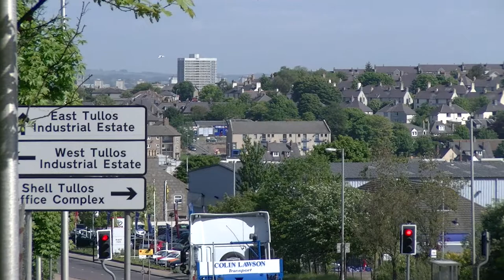Atrakcje turystyczne w Aberdeen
Inna część szkockiego miasta Aberdeen, do którego przyjechałem na konferencję lekarzy. Obejrzyj kilka ciekawych miejsc, które dla Ciebie sfilmowałem

Koniecznie skomentuj to wideo poprzez miejsce na komentarze pod tym filmikiem,